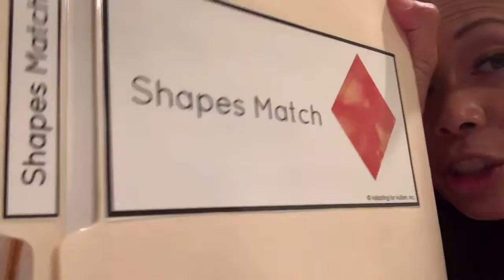Autistic boy prepares for virtual school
First day back at school during full-on Covid times and all classes are on zoom. How are we going get our 7 year old severely autistic non-verbal child to sit though zoom classes? We have no idea but we prepped for it nonetheless!